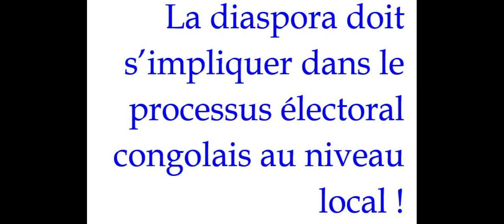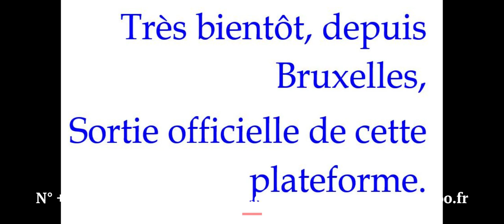RD CONGO VOTE 2023 PLATEFORME POUR BOOSTER CANDIDATS DE LA DIASPORA